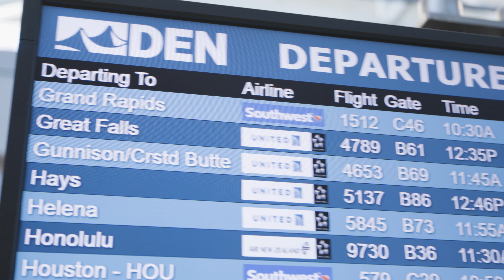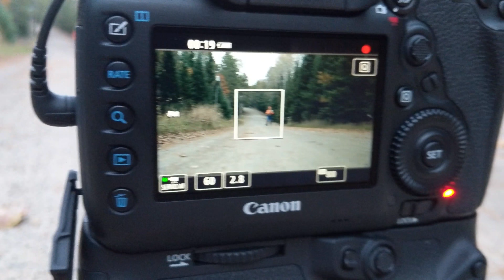Fall of '18 in Michigan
a film by aaron vixie